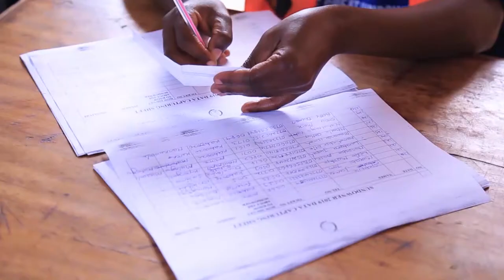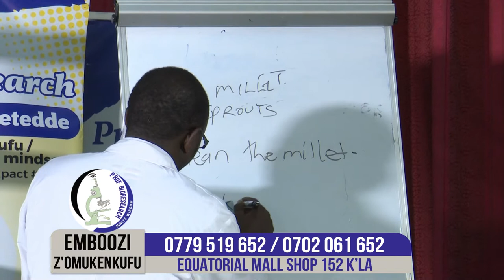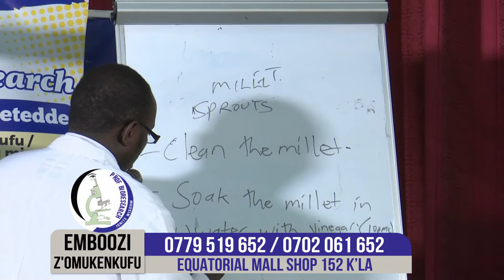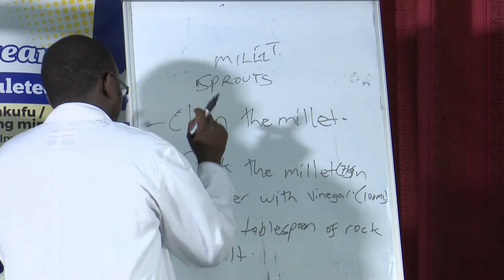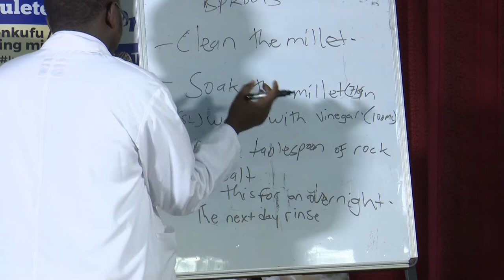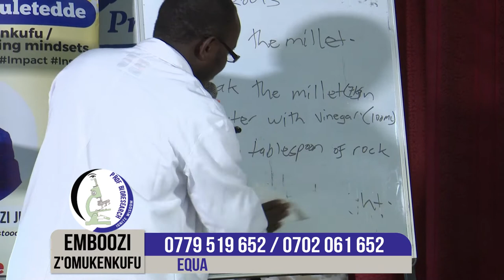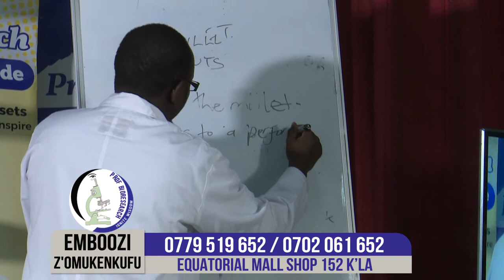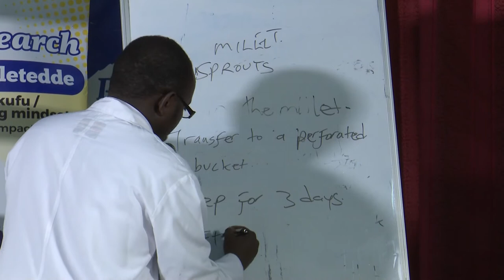PROF BIORESEARCH - EMBOOZI Z'OMUKENKUFU MILLET SPROUTS GROWING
This can also be used alternative poultry feeds